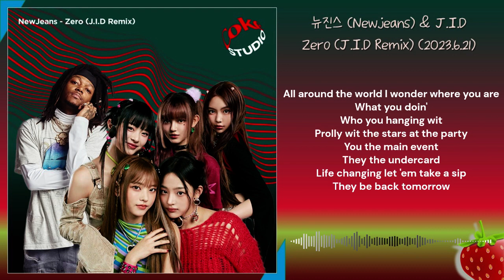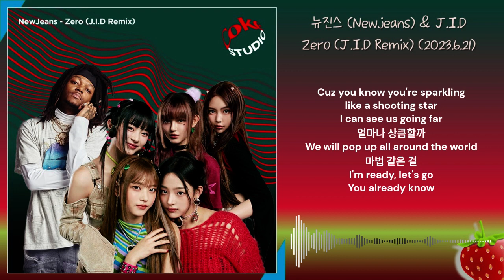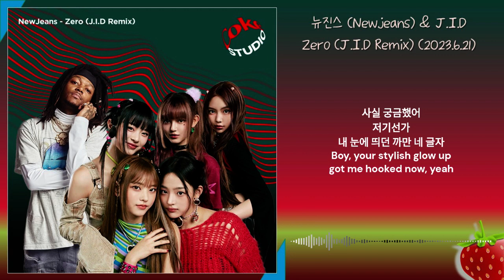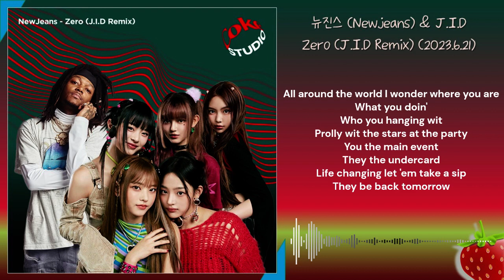1시간-뉴진스(Newjeans)&J.I.D-Zero(J.I.D Remix)(2023.6.21.)-가사(Lyrics)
정말 짜릿했어 어디선가
내게 윙크한 까만 눈동자
Boy, your beautiful eyes got me lost now, yeah

깜짝 놀라게 하기는 해도
자신만만한 너의 그 태도
Liked you from the get go
Cool함은 그대로
부담감은 '제로'

Cuz you know you're sparkling
like a shooting star
I can see us going far
얼마나 상큼할까
We will pop up all around the world
마법 같은 걸
I'm ready, let's go

That I don't ever want us to be
I don't ever want us to be
I don't ever want us to be apart

코카콜라 맛있다
코카콜라 맛있다
See you looking, catch it
Here's your Cola
Here's your Cola

코카콜라 맛있다
코카콜라 맛있다
Here's your Cola
Here's your Cola

사실 궁금했어
저기선가
내 눈에 띄던 까만 네 글자
Boy, your stylish glow up
got me hooked now, yeah

살짝 짓궂게 보이긴 해도
완전 달달한 너의 그 애교
Sweet함은 그대로
불안감은 '제로'

코카콜라 맛있다
코카콜라 맛있다
Here's your Cola
Here's your Cola

코카콜라 맛있다
코카콜라 맛있다
Here's your Cola
Here's your Cola

I never ever ever want for us to be apart
That's a fear puppeteer
pulling strings to my heart
Very serious severely sitting here
inside the dark
Cuz whenever you depart or disappear
I feel parched

All around the world I wonder where you are
What you doin'
Who you hanging wit
Prolly wit the stars at the party
You the main event
They the undercard
Life changing let 'em take a sip
They be back tomorrow

Shame shame
I'm still hanging with the same
And lane changing in da range
Da black seats and cream guts 'bout
to spill my drank
Gas station fill my tank
Rollin' rollin' candy paint
Right inside the cup holder
Trying to ignore da phone ranging

JID a Buffalo soldier
my mama told me 'bout da game
Never cared about the fame
But now da whole world know my name
Now I'm off the road
I made my quota no we ain't da same
If ye'en notice
Chilling really but who the coldest

코카콜라 맛있다
코카콜라 맛있다
Here's your Cola
Here's your Cola

코카콜라 맛있다
코카콜라 맛있다
Here's your Cola
Here's your Cola